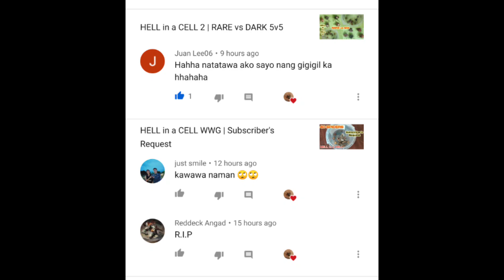SUPER FIGHT SUPER ZOOM VERSION kitang kita yong pangil nakabaon